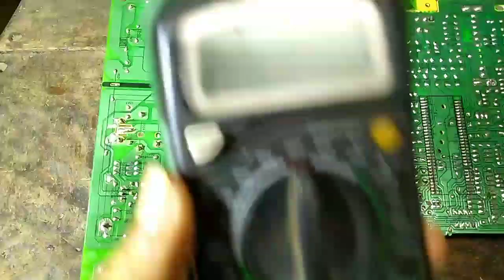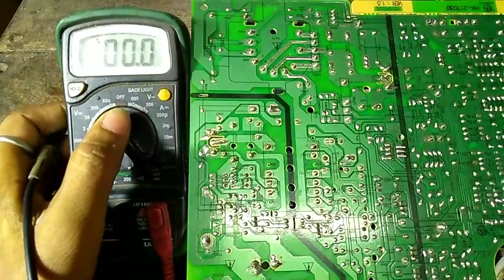CRT TV over hit parts, Short identify.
CRT TV over hit parts,  Short  identify. @TarangaElectronic TV repair hindi.

🎆 Video link 👇
TV pcb short problem identify

👉 HTC DM 98 6000 Counts Digital Multimeter with True RMS/Autorange/Dual Display LCD/Live Wire Testing/Double Colour LCD for HIGH Alert/Input Jack LED Indicator

👉 MAS830L Digital Pocket Multimeter Digital Multimeter

👉 INDURO Screwdriver set 2 IN 1 (Tester, PH#2x150,PH#2x250, PH#3x250) Orange/Black

👉 SCHOFIC Suction Cup for MacBook Pro iMac iPhone iPad iPod Samsung Xiaomi & All Other Mobile Phone LCD Glass Repair (Color May Vary)

👉 Catchex 3 Dual End Metal Spudgers Prying Scraper, 1 Plastic ESD Spudger Pry Stick and 2 Openers Hand Tools

👉 Rangwell Adjustable Loupe ABS Headband Magnifying Glass with 4 LEDs Light Lamp 1.2X 1.8X 2.5X 3.5X Lens (Black)

👉 Aadvay Enterprises MAX PAMMA Magnifying Lamp 5x 10x Desk Adjustable Light